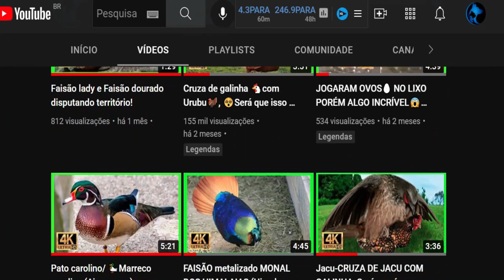A Harpía a rainha das aves: conheça a impressionante harpia, a predadora suprema da floresta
A INCRÍVEL VIDA REPRODUTIVA DA HARPÍA

Ela é considerada a maior ave de rapina do brasil, possuindo um topete maravilhoso, esse pássaro realmente é uma verdadeira realeza entre os animais.
A harpia é da família Accipitridae. Seu nome científico é harpia harpyja, sendo conhecida em inglês como Harpy Eagle.
Conhecido vulgarmente por diversos nomes como: águia-real, gavião-real, gavião-de-penacho, entre outros...
O nome 'harpia' faz referência à mitologia grega. Para os gregos antigos, elas eram representadas como aves de rapina com rosto de mulher e seios. Por causa do tamanho e ferocidade do animal, os primeiros exploradores europeus da América Central nomearam estas águias, como harpias, no que são conhecidas hoje.
Já os nomes Gavião-de-penacho" e "gavião-real," são referências ao penacho na cabeça característico da espécie, com um formato semelhante ao de uma coroa.
A espécie pode ser encontrada na América do Sul, em diversos países como Argentina, Bolívia, Venezuela, Guiana, Suriname e chegando até o México e em grande parte do Brasil.
sendo encontrada principalmente no Amazonas e raramente encontrada na Mata Atlântica.
Os habitats principais são as florestas tropicais, ambientes com árvores altas, dentro de vasta mata.

Características físicas!
A ave é enorme! Possui de 50 a 90 centímetros de altura, uma envergadura de até 2 metros, Os sexos são semelhantes, mas a fêmea é bem maior, e seu peso é de  6 e 9 quilos, já o macho sendo menor, porém é mais rápido, pesando entre 4 e 5 quilos.
Fisicamente a harpia apresenta cabeça cinza, com papo e a nuca negra. O peito, a barriga e a parte de dentro das asas são brancos, já os olhos são pequenos e marrons.
O topete grande é característico da espécie. Ele possui 2 penas grandes e a parte traseira com três listas de cor cinza.
O topete se assemelha a uma coroa, que se levanta quando o pássaro ouve algum ruído.
As asas são largas e redondas, pernas e pés são amarelos, curtos e grossas, e possuem dedos extremamente fortes, com enormes garras afiadas.
O bico é cinza em formato de gancho e é forte e extremamente afiado.

Uma característica desta ave é a presença de pequenas penas na face, as quais são capazes de detectar ondas de som que podem aprimorar suas virtudes auditivas.
Outra característica é o seu voo veloz, ágil e poderoso, capaz de erguer uma presa grande até o topo de uma árvore frondosa. Sua vocalização é um assobio longo e estridente.
Apesar de ser um nome popular desta espécie, ela é bem diferente da águia-real verdadeira.

Alimentação!
Sua caça é realizada principalmente no período da manhã, quando o sol se torna mais quente.
Isso faz com que seja mais fácil capturar suas presas, pois normalmente elas ficam expostas ao sol para conseguir aquecer seus corpos após a noite.
Verificou-se que é um predador sobretudo de mamíferos de porte médio como macacos, preguiças, Cachorros-do-mato, filhotes de veados e muitos outros.
Também caçam mutuns, macaco-aranha, guaribas, araras-azuis, seriemas, tatus, iguanas, cobras, ratos e qualquer filhote de ave desprotegido pelos pais.

Reprodução!

Ela é monogâmica e sua maturidade sexual chega aos 5 anos. Seu período reprodutor se estende de junho a novembro, porém procriam somente a cada dois ou três anos.
as harpias escolhem grandes árvores para morar e construir seus ninhos.
As fêmeas de harpia depositam 1 ou 2 ovos cinza-esbranquiçados. Eles pesam em torno de 110 g e serão chocados por aproximadamente 52 dias.
Caso ambos os ovos sejam incubados, somente o primogênito sobrevive, já que o filhote maior invariavelmente matará o menor.
Os filhotes de harpia possuem plumagem nas cores cinza claro e branco até por volta de 1 ano de idade.
Com o passar do tempo esta plumagem torna-se mais escura a cada ano, até atingir a plumagem adulta aos 5 anos.
O filhote leva cerca de 5 meses para aprender a voar. Mesmo fora do ninho ele continuará bastante dependente dos pais, pois receberá alimento por outros 6 a 10 meses.

me diz aqui nos comentários, o que quê você achou dessa maravilhosa águia, você já conhecia? pois eu achei ela magnifica!
e desde já eu deixo aqui o meu agradecimento, para você que ficou comigo até o fim, e também eu te convido para que você acesse nossa página: ESPAÇO MUNDO NATURAL! acredito eu, que ficará surpreso com a grande variedade de vídeos, para que possa interagir e curtir! e se te agradar, eu peço que me ajude deixando seu like, se inscreva no canal, compartilhe, ative também o sininhos das notificações, para que você fique por dentro de nossos próximos vídeos...

harpía,águia harpia,gavião real,TEM HARPIA NO BRASIL,ONDE VIVE HARPÍA?,O QUE É HARPÍA NA MITOLOGIA GREGA?,qual é a ave maior do mundo,ESPAÇO MUNDO NATURAL